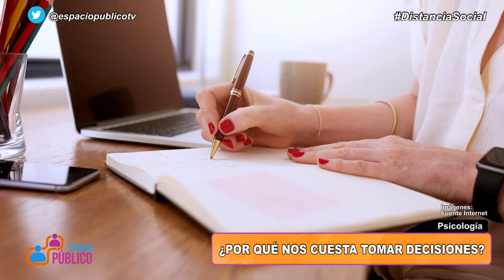¿POR QUÉ NOS CUESTA TOMAR DECISIONES?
Por: Claudia Tassara
Neuroeducadora & Psicoterapeuta Cognitiva
Facebook: Claudia Tassara Psicoterapeuta & Neuroeducadora